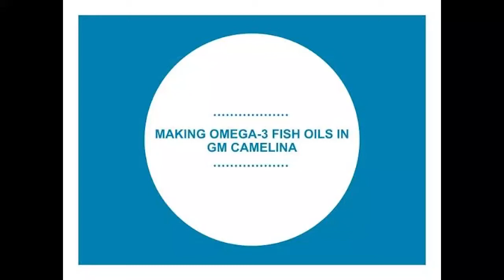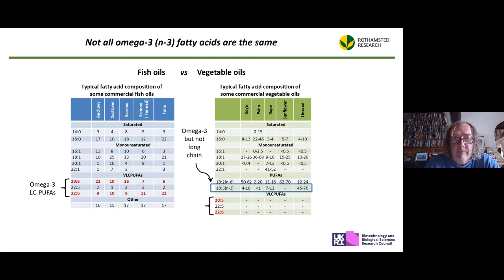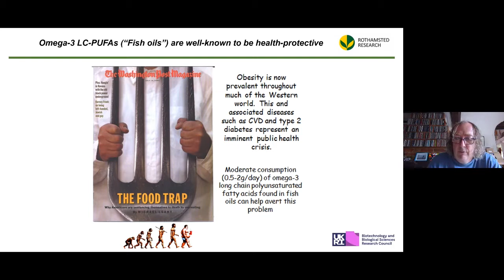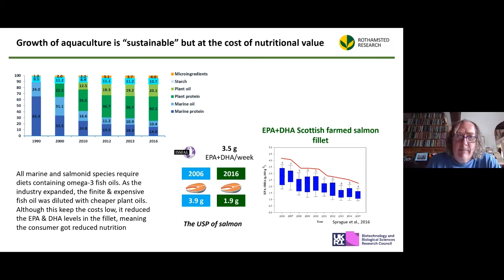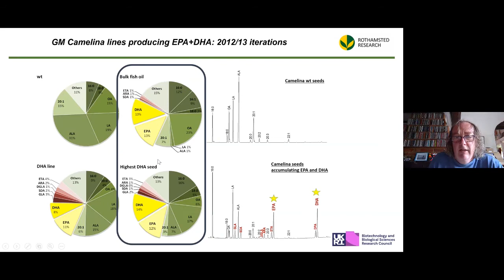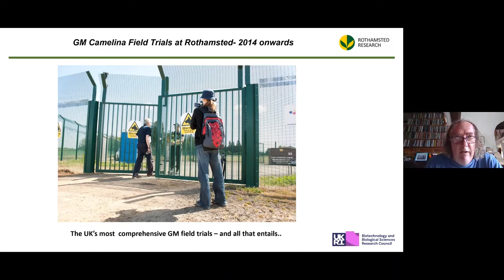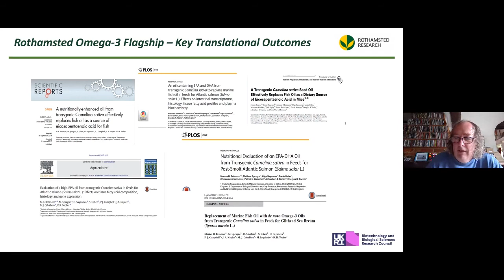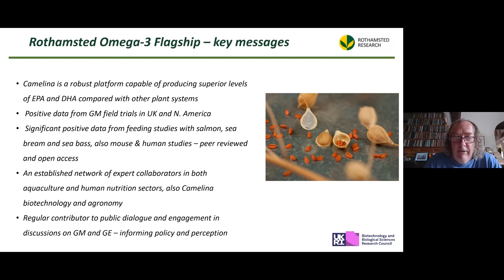Food for Thought Swimming against the tide – making omega 3 fish oils in GM Camelina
This Food for Thought seminar does not necessarily represent the views of the Food Standards Agency.

This talk from Professor Johnathan Napier covers his extensive research in plant biotechnology. He is a leading pioneer in the area of work and an advocate for the power of genetically modified (GM) plants for the public good.

The FSA plays an important part in public engagement for new technologies, and their potential impact as it is responsible for assessing food safety consequences. The FSA is also involved in understanding emerging risks and opportunities, and their impact on the UK food system. Hence, it is important to engage with leading research in the field to understand the potential impacts of GM on the UK food system, both positive and negative.